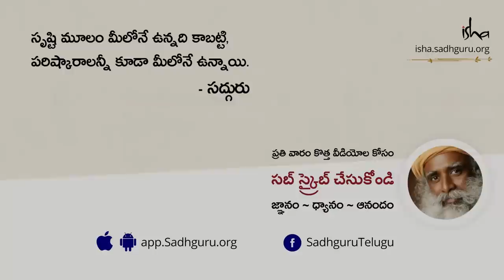ఋషిగా మారిన స్త్రీలోలుడు! The Playboy Who Turned Into A Sage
"పురుషత్వము ఎప్పుడూ పర్యవసానం గురించి ఆలోచిస్తుంది. స్త్రీ తత్వము, అలా ఆలోచించదు. ఈ క్షణం ఏది ముఖ్యం అన్న దాని గురించే ఆలోచిస్తుంది" - సద్గురు